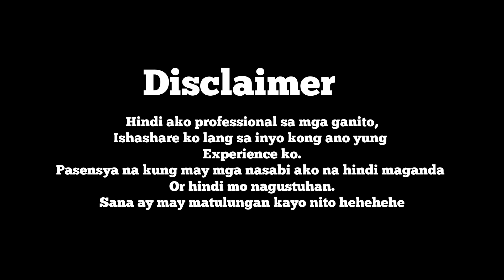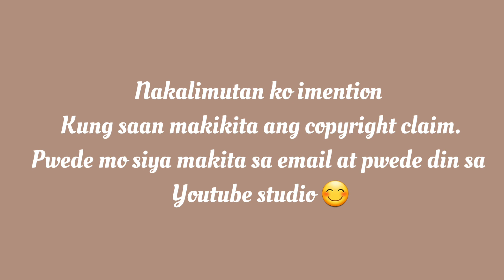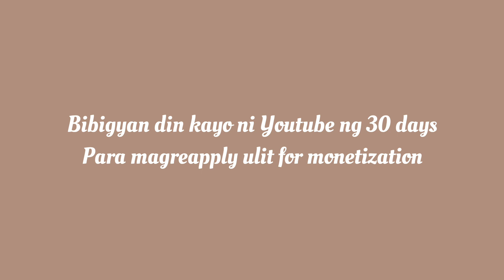MY EXPERIENCE IN LYRICS VIDEO CONTENT | MONETIZATION | DAISY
Sorry this video ay sobrang bilis lamang 😅 medyo mahihiya pa tayo jan dahil takot sa camera ang ate niyo 😁